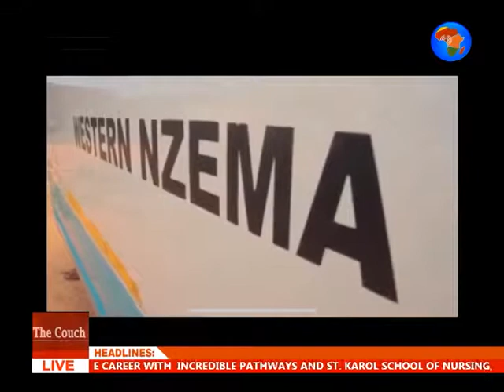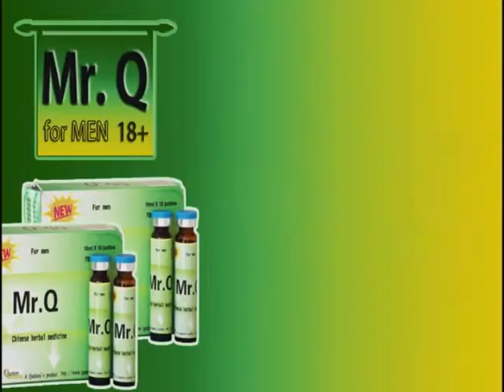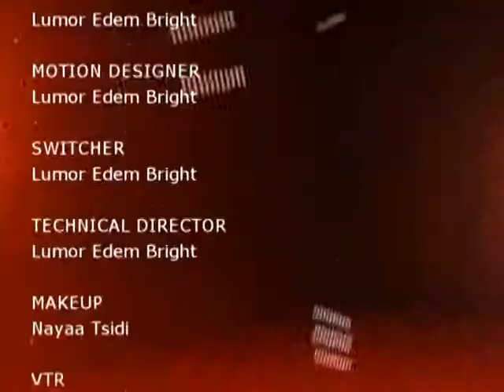The Couch with Ama Pratt - Jennifer Gyemfuah Brown Asenso on Jenny's Foundation work in Ghana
Jennifer Gyemfuah Brown Asenso joins the couch with Ama Pratt to discuss her philanthropic work to support the underprivileged in Ghana.

Jenny’s Foundation was created by Jennifer Gyemfuah Brown Asenso, to help bring awareness and support to the less privileged children and young adults, focusing more on those with various disabilities such as autism, PMLD, Asperger. Jennyʼs Foundation is a non-profit organisation based in the UK and Ghana, established in 2014 response to helping disabled children and their families.